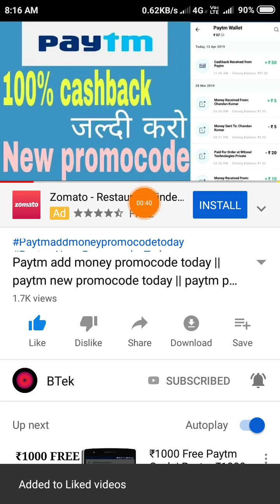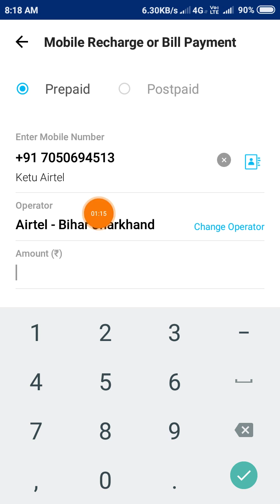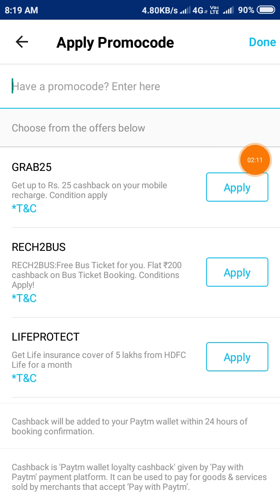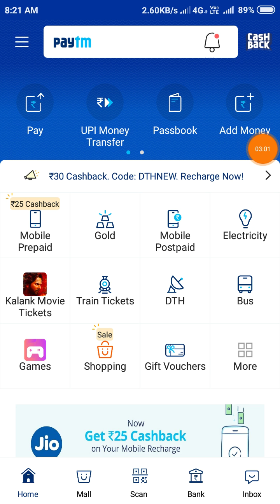Paytm add money promocode today || paytm new promocode today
paytm official add money promocode
paytm cashback offer today
paytm add loney for old users
paytm add money for all user's
paytm first users new offer
paytm first promocode update 2019
paytm first user promocode today
paytm log in new promocode today